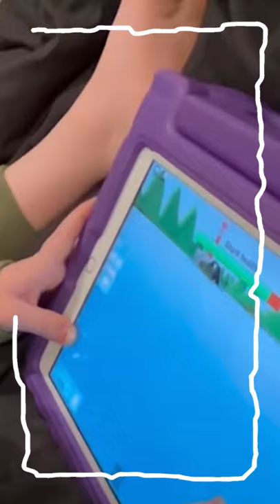DON'T GET CAUGHT!! Roblox Adley and Dad go Swimming with Sharks while lost at sea!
THE SHARK IS COMING!!

Today me and dad played a roblox game where we were lost at sea trying to swim to land! When we were swimming a shark came from nowhere and we tried to hide from it!! The shark got dad but it didn't get me!!

watch the latest A for Adley Video: PiRATE DAD vs FAiRY ART!! Crafts with Adley inside our Creative Cave! chocolate gold & lava volcano

watch the last Best Day Ever: Living at PiRATE iSLAND with ADLEY!! Covid separates our Family when Niko and Navey get sick!

this is our gaming youtube shorts!! this is a place that i can share all of my favorite gaming moments from my adley videos!